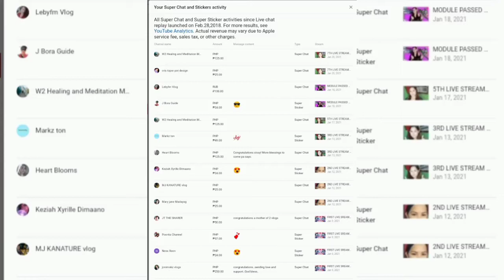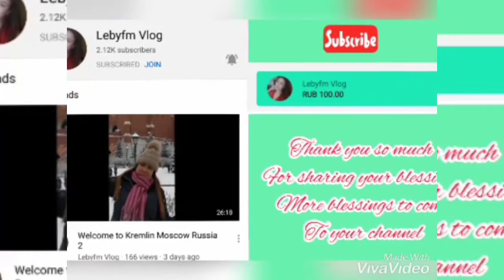THANKFULL TO ALL MY SUPER CHATTERS | A mother of 2 vlogs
Hello everyone,
This video is about pasasalamat sa lhat ng ngshare ng blessings sa akin. maraming maraming salamat po sa inyong lahat. sana po support nyo din po sila. Thank you for waching..

Maramaing salamat po sa inyong lahat;
@jonimokz vlogs
@JT THE SHARER
@Markzton Vlog
@Poorita Channel
@Heart Blooms
@MJ KANATURE VLOG
@Mary jane Madayag
@Lebyfm Vlog
@W2 Healing and Meditation Music
@J BORA GUIDE
@cris toper pot design